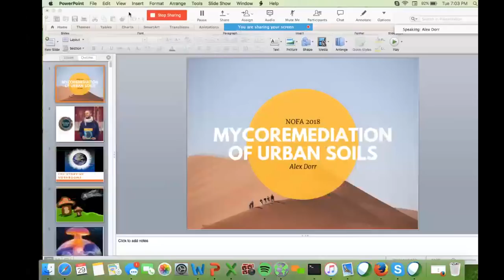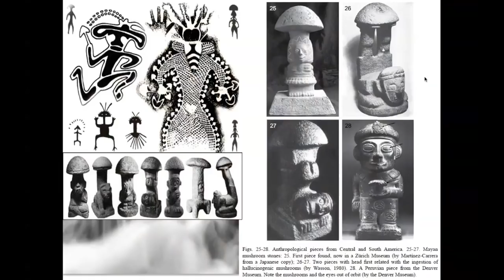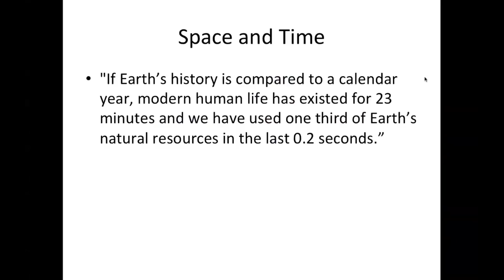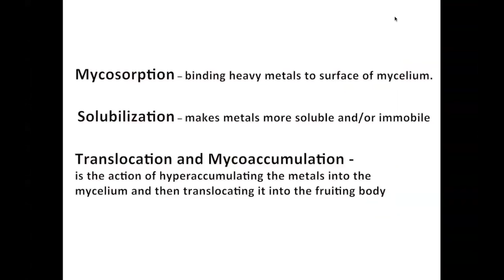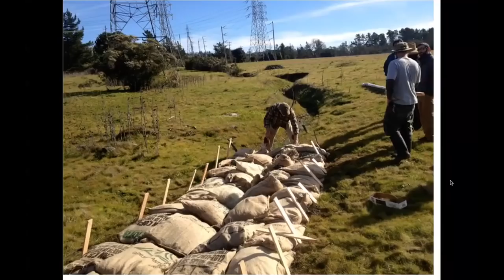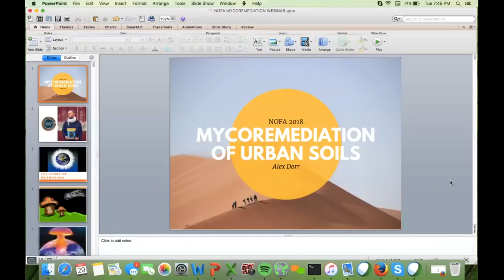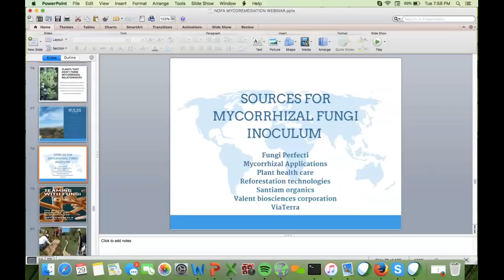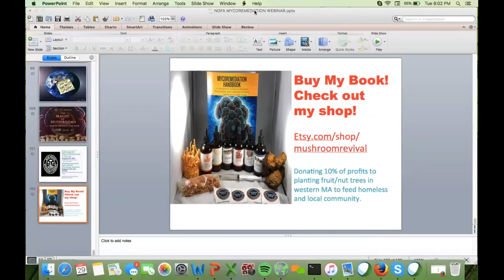Mycoremediation of Urban Soils with Alex Dorr (Inspiring Ideas from Experts in the Field series)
Learn how we can use mushrooms, with the help of other plants and bacteria, to clean our soils and waterways. Use the tools mother nature provides to align with a healthier, happier planet.

Presenter: Alex Dorr

This is part of the Inspiring Ideas from Experts in the Field webinar series, presented by the Northeast Organic Farming Association, Massachusetts Chapter (NOFA/Mass)